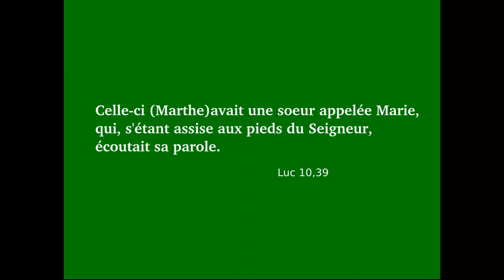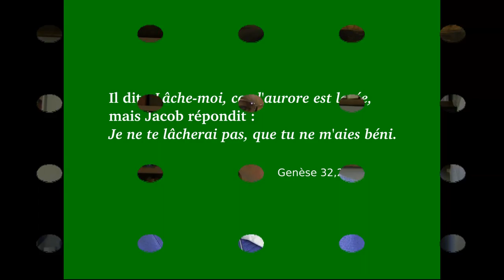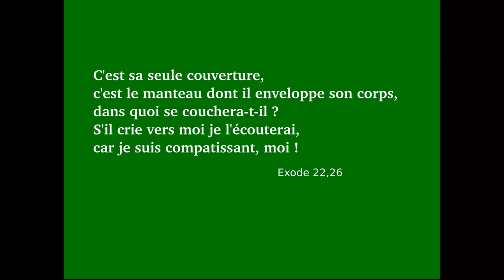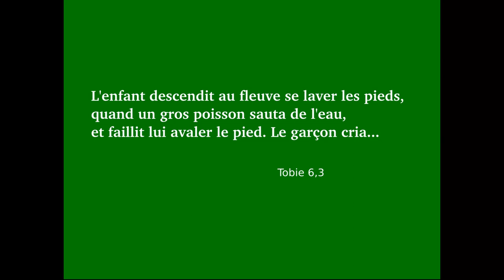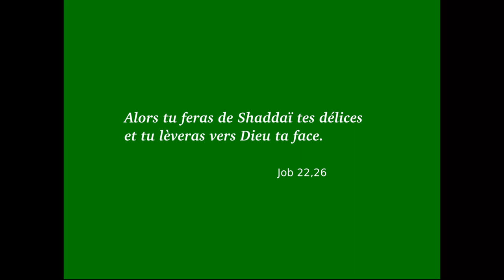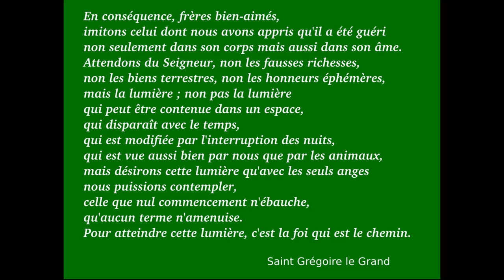Bar Timée, l'aveugle guéri qui devient disciple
Commentaire de l'évangile selon saint Marc 10,46b-52